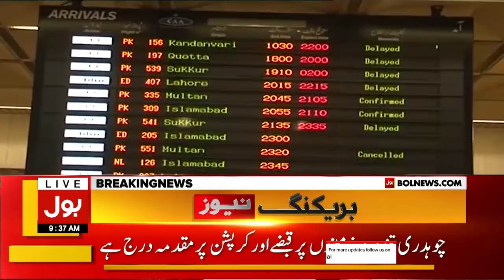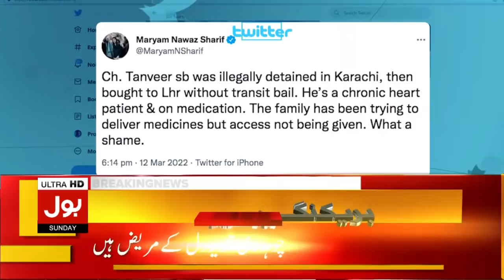PML-N leader Chaudhry Tanveer Arrested | Maryam Nawaz | Breaking News